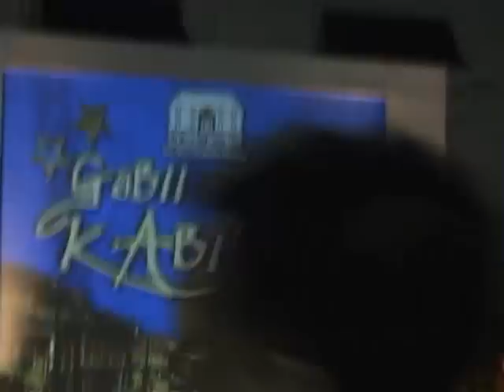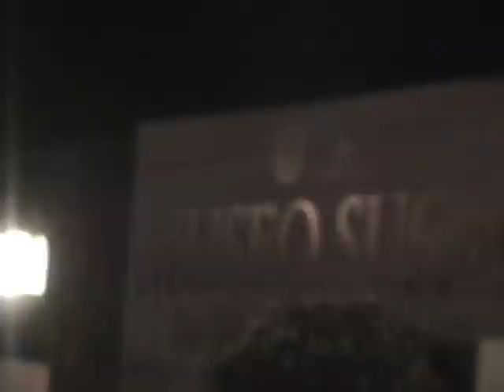DANICA CABALLES--@ MUSEO SUGBU with the USC DANCE TROUPE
Danica singing @ the INTERNATIONAL MUSEUM DAY. MAY 28,2010